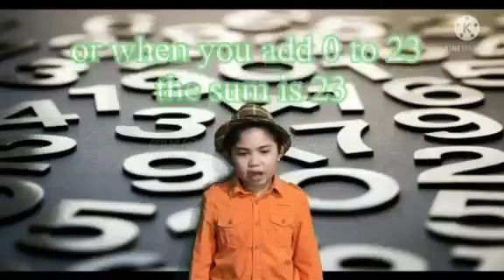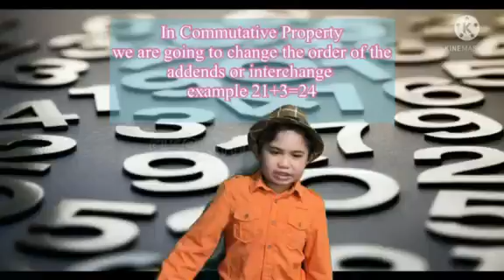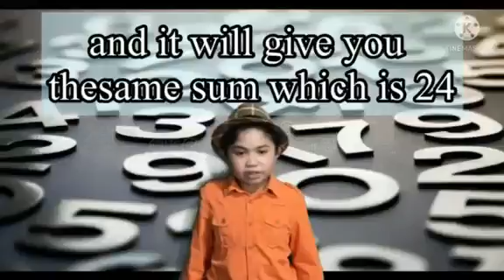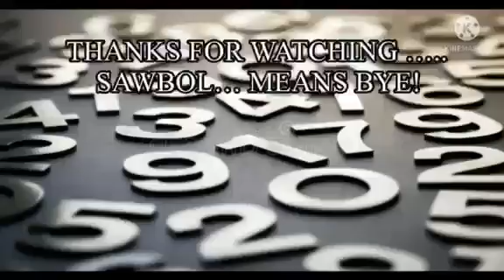ZACK MATH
MATH VIDEO